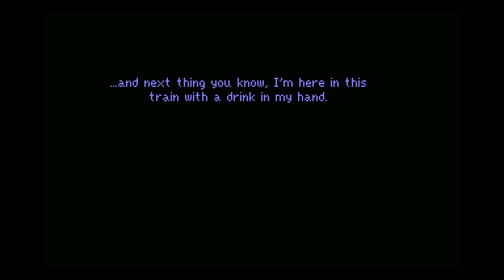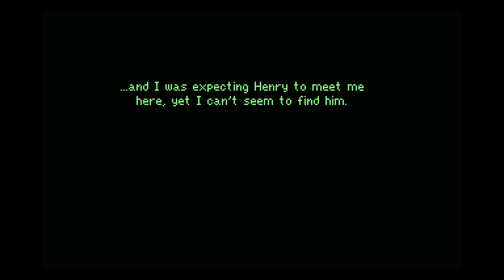If On A Winter's Night, Four Travelers - Dark Point & Click Mystery Emotional Drama